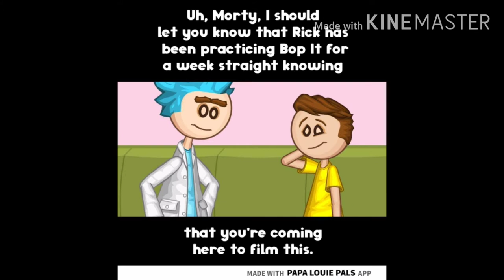Rick and Morty's Torture Challenge (Papa Louie Pals Version)